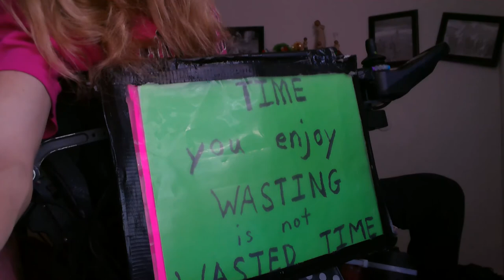Working out with Nancy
I'll have to watch the video to see what all I rambled about, but as always I was rambling. to learn more about me and my movement. Thanks, Becky